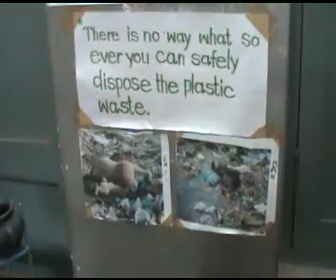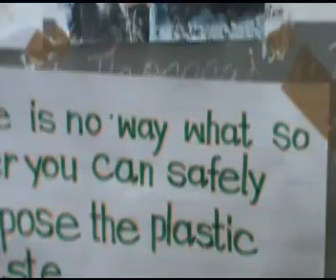022 Fuel from Plastic waste